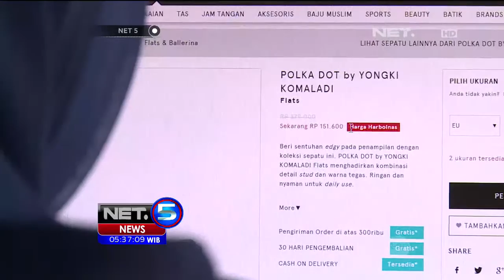Agenda Khas NET5 : Konsumen harus Cermat dalam Berbelanja